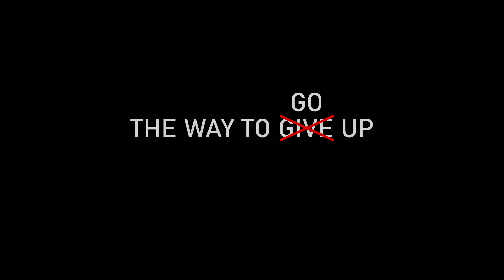"THE WAY TO GO UP" | 100.000 Subscriber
Liebe Zuschauer und Zuschauerinnen,
dieses Video soll meinen steinigen Weg, bis zum heutigen Tage visuell darstellen. Ich bin stolz, so eine tolle Community zu haben!
Außerdem kamen immer wieder die Frage auf, was ich mit meinem alten Ghost bike gemacht habe. Hier findet ihr die Antwort! :)

Konzept, Schnitt, etc.: NoHandMTB

Sound Design: Mario Raguse

AMAZON MUSIC

Kamera: Veance

Ein großes Dankeschön an Rouvens Mutter, Jasmin.

"Frau Nadel und Faden"